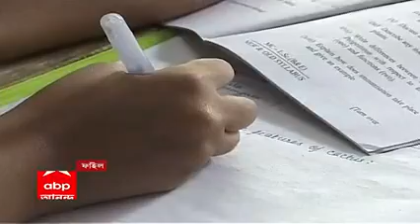Madhyamik Exam: সোমবার শুরু মাধ্যমিক, ৫০ হাজার বেড়েছে পরীক্ষার্থীর সংখ্যা ।Bangla News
দু’বছর পর, সোমবার শুরু হচ্ছে মাধ্যমিক পরীক্ষা। বেনজির ভাবে ৫০ হাজার বেড়ে এবার পরীক্ষার্থীর সংখ্যা ১১ লক্ষ ২৬ হাজার ৮৬৩ জন। প্রশাসন সূত্রে খবর, পরীক্ষা শুরুর আগে থেকেই স্পর্শকাতর এলাকায় বন্ধ থাকবে ইন্টারনেট। পরীক্ষার্থীদের পরীক্ষা দিতে হবে মাস্ক পরে, জানাল মধ্যশিক্ষা পর্ষদ।